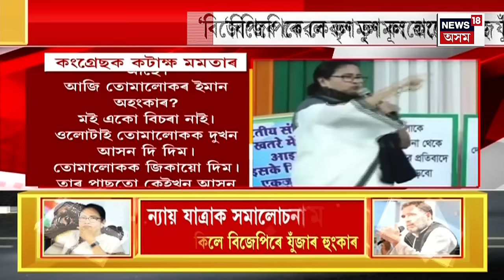CITY NEWS : গ্ৰেপ্তাৰৰ ভয়ত বহিঃৰাজ্যত আছিল মানস চলিহা | Manas Chaliha Arrested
CITY NEWS | গ্ৰেপ্তাৰৰ ভয়ত বহিঃৰাজ্যত আছিল Manas Chaliha
0:00 Intro
5:17 বহল হৈ গৈ আছে I.N.D.I.A. ৰ ফাট